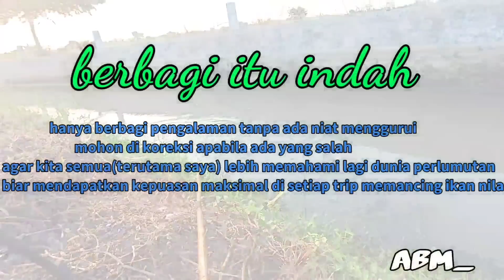super dangkal || gerak dikit ikannya kabur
mancing liaran sore hari di parit yang dangkal dengan menggunakan umpan lumut halus + perangsang nafsu makan ikan neuroattractant spray fish produk dari always strike
Produk - produk Always Strike dapat anda beli di :